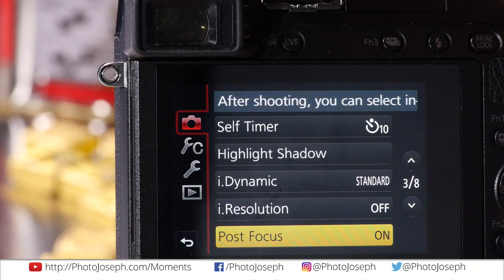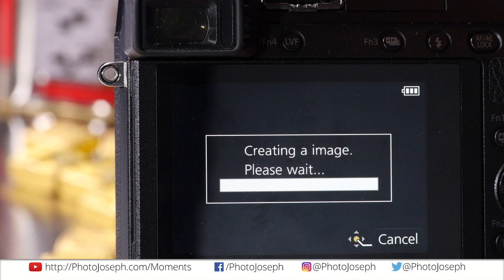In-Camera Focus Stacking Feature on the GX85 — PhotoJoseph’s Photo Moment 2016-09-29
Today's Photo Moment… let's have a look at the new in-camera FOCUS STACKING feature on the GX85

-PhotoJoseph